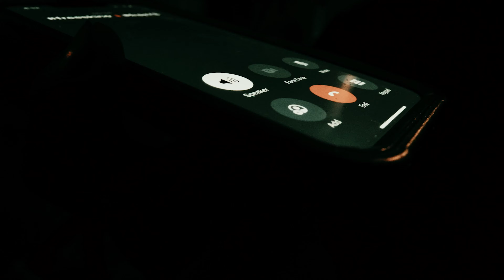TopDrag - Back Ona O (Official Video ) Dir@colorboxvisuals